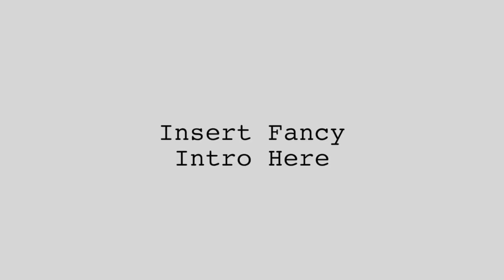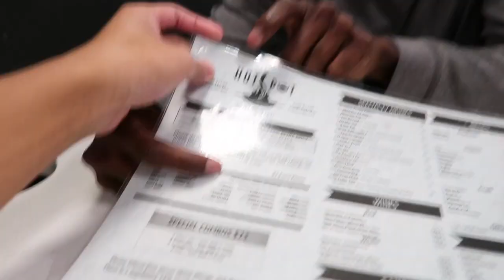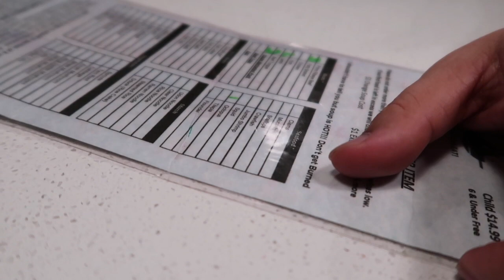WE ALREADY BROKE OUR NEW YEARS RESOLUTIONS! (FIRST TIME EATING HOT POT!)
After the ball dropped, I vowed to save more money and eat healthier. On the same day I had $30 hotpot. Stupid? Yes? Worth it? HECK YEAH!